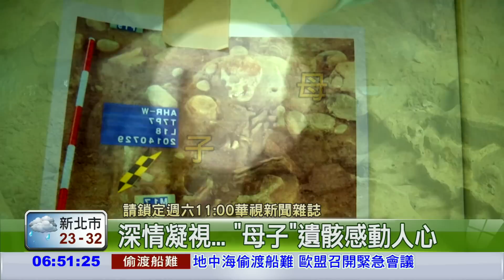蓋屋挖到"寶" 保留.開發兩難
來看台灣考古史上的重大發現。台中市西屯區有一處建築工地，原定要蓋豪宅，結果施工時卻發現地底下居然埋藏5000年前的人骨和文物，這是目前中部地區所發現最古老的人類遺骸；而華視也取得獨家畫面，在46具人類遺骸中，有一具罕見的母子人骨，母親還深情的看著自己來不及長大的孩子。現在相關古文物都保存在國立自然科學博物館；至於遺址該保留？還是開發？成了難題。

【更多新聞詳情請上 華視新聞】